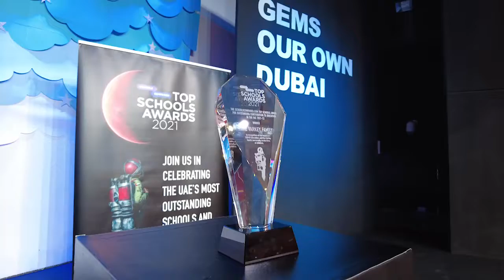Dino Varkey accepting the Outstanding Contribution to Education Award on behalf of the Varkey Family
Dino Varkey, Chief Executive Officer of GEMS Education and Patron of the Varkey Foundation, accepting The SchoolsCompared Top Schools Award for Outstanding Contribution to Education in the UAE on behalf of the Varkey Family at a presentation held at Our Own English High School in Dubai - "the goose that laid the golden egg" for a family that continues to transform education globally in the third generation of the family.  The global giant in education continues to be based in Dubai in the UAE, the emirate in which Its first school was founded by the late Mariamma Varkey and  K.S. Varkey in 1968 with 27 children and 3 teachers. Six decade’s later, following her founding of the relatively, at least by GEMS standards today, tiny first GEMS school in Dubai, GEMS Education operates the largest school system in the Middle East with more than 50 GEMS schools educating 130,000 plus students with revenues of US$ 1.01 billion. Globally, GEMS Education is the largest operator of private kindergarten-to-grade-12 schools in the world with a valuation in excess of US$4 billion. The family remains resolutely family owned and driven to better the lives of children globally through education. More on the late Mariamma Varkey can be found here:
The Award was presented by James Mullan, Co-founder of the Top Schools Awards with David Westley, Co-Founder of the Top Schools Awards and Tabitha Barda, Senior Editor of SchoolsCompared.com. The SchoolsCompared.com Top Schools Awards are run by Which Media, the global education sector media company based in the UAE and owner of WhichschoolAdvisor.